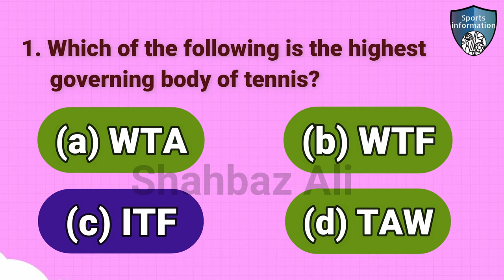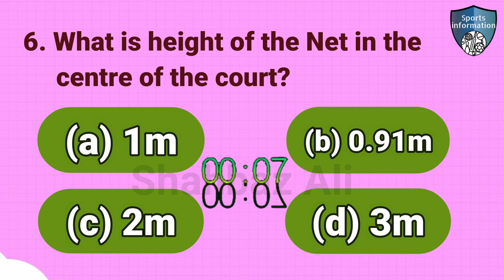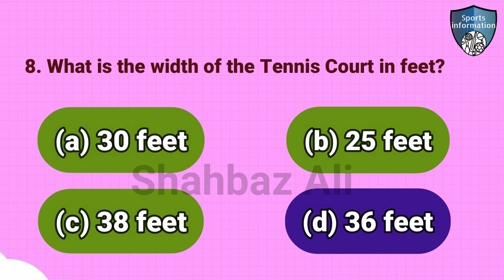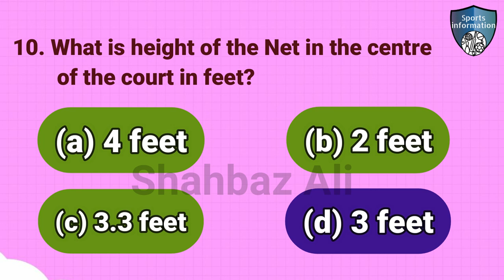tennis quiz questions and answers / tennis questions / tennis questions answers | tennis mcq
in this video i will explain about tennis quiz questions and answers. This video created for people to get tennis quiz questions and answers information.

Topic:
1: tennis quiz
2: tennis quiz questions and answers
3: tennis mcq
4: tennis mcq questions and answers
5: tennis mcqs
6: tennis quiz questions